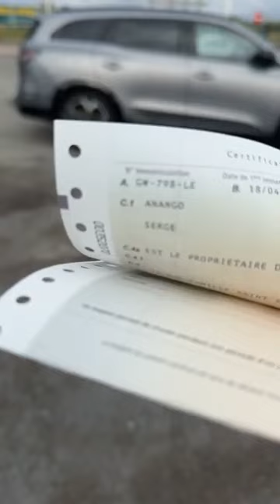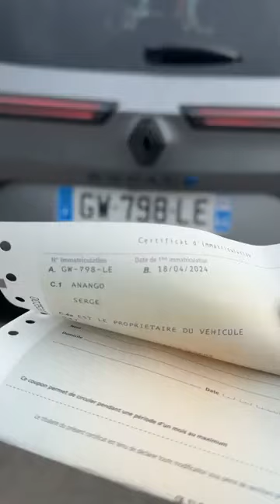PATIENCE EVOUMTOU EST UNE FEMME PERDU